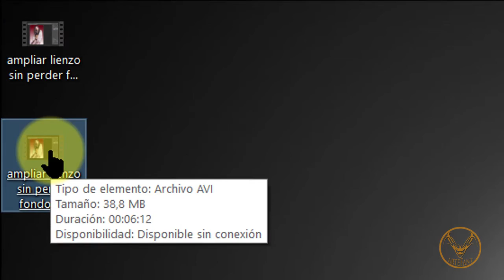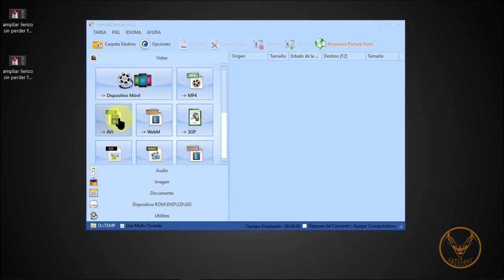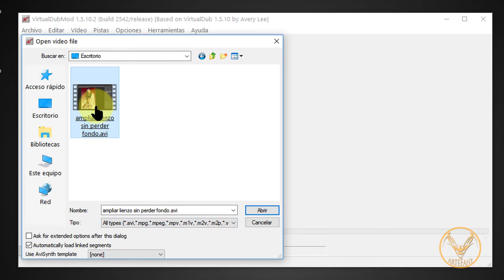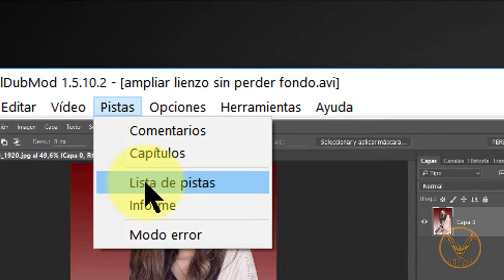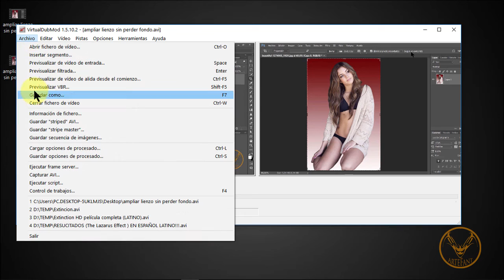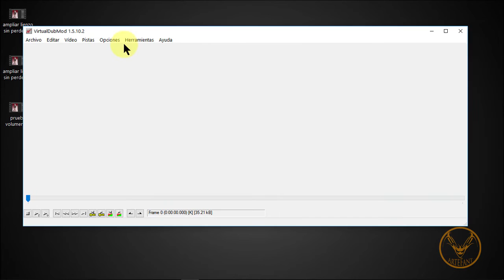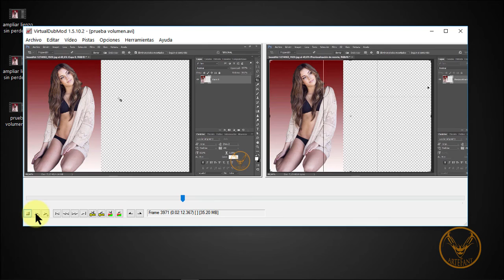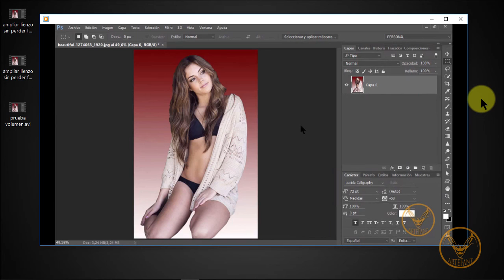SUBIR VOLUMEN A VIDEOS Y PELÍCULAS - VIRTUALDUBMOD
Métodos para subir el volumen a películas y vídeos.

Descarga VirtualDubMod:
Desde el Blog de Artefan... enlace arriba a la derecha o desde esta dirección: